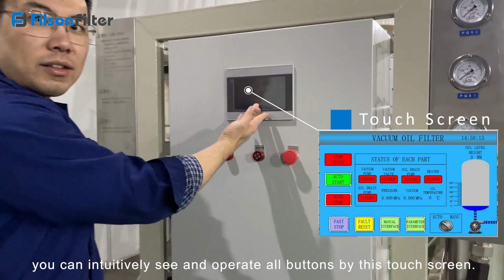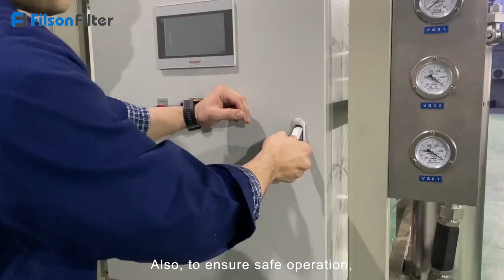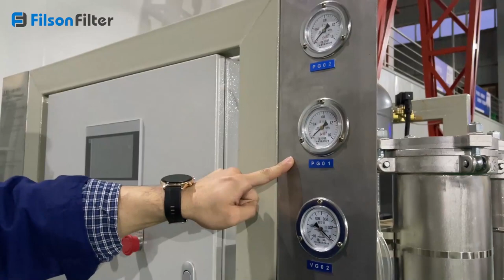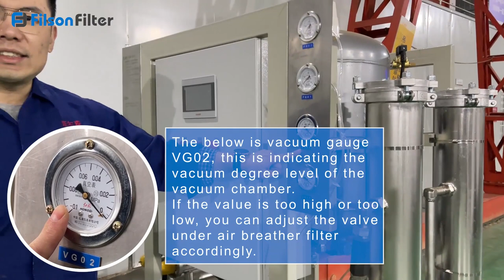Vacuum Dehydrator Removes Free water, Emulsified Water and Dissolved Water from Oil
As one of the few machines that can separate water from oil, Filson vacuum dehydrator has the ability to remove all the free water, emulsified water and more than 90% of dissolved water from oil, which can effectively increase the purity of oil to ensure high use rate.

Vacuum dehydrator utilizes the principle of oil and water have different boiling point, heating the original oil to a certain temperature in vacuum environment to make the water evaporate and ensure that the oil is not decomposed. It can reduce the water content in oil to less than 20ppm.

Filson adapts superior raw materials, designs and fabricates vacuum dehydrators according to strict standards, and the vacuum dehydration flow can be up to 50 GPM or higher. Compared with other methods of dehydration from oil, vacuum dehydrator oil purification system has the best compatibility with oil, operation convenience and efficiency.